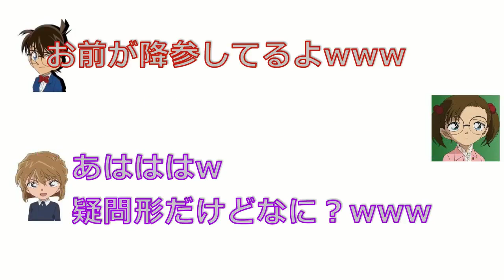【コナン文字起こし】コナンが早口言葉に挑戦！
【関連動画】

【コナンラジオ】プレッシャーに弱い歩美ちゃんをからかう元太ｗ【文字起こし】

【コナン文字おこし】盗みは得意なのに英語が苦手な怪盗キッドwwwもぅ キッドに英語喋らさないでよ。